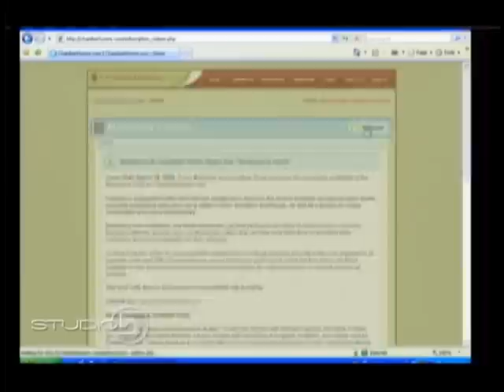Learning Music - Introducing the Musician's Vault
- please stop in and visit our new Musician's Vault!  For a limited time only, registered ChamberHymns members can view our high-quality videos for free!  We will continue to post new content regularly and encourage you to save $4 a month and put it towards a good cause!